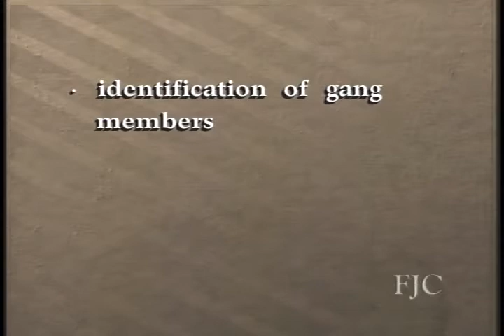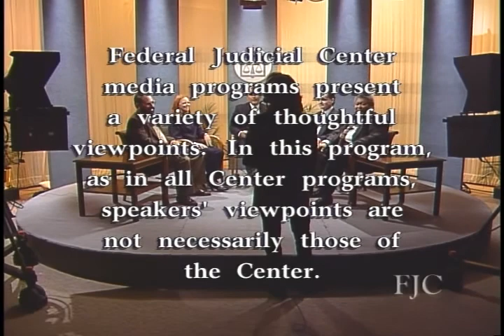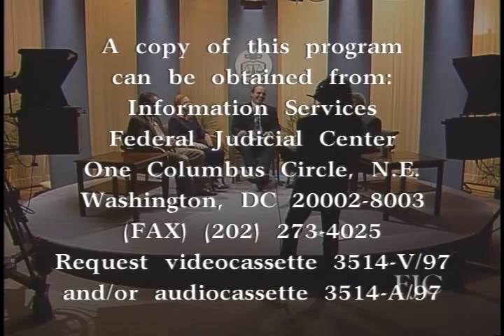The ADR Act of 1998: What it Means for the Courts (Part 2 of 2)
Federal Judicial Center. The ADR Act of 1998: What it Means for the Courts. While retaining a high degree of flexibility and discretion for individual courts, the Alternative Dispute Resolution Act of 1998 imposes a number of requirements, among them that each court authorize the use of at least one form of ADR for civil cases, including bankruptcy adversary proceedings; implement its own ADR program; and adopt local rules requiring litigants to consider using ADR. District Judges Gladys Kessler (D.D.C.) and James Rosenbaum (D. Minn.) discuss the essential elements of the Act and how courts can comply with its provisions.